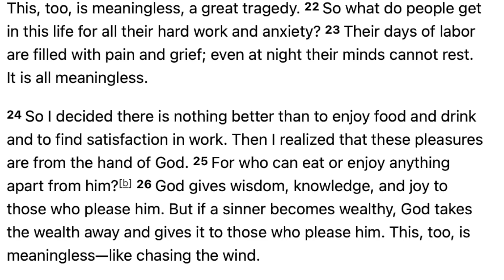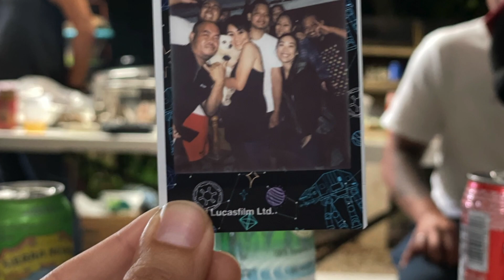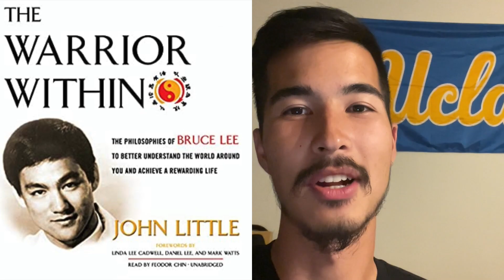Adventures in Hawaii!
In this video, Jimmy travels back to where it all started!
Shows where he spent his initial vanlife days
Details the shack on the dragonfruit farm that he stayed on
Gives a quick tutorial on dragonfruit
Shares food with friends and some delicious
Shows off the beautiful landscape of Hawaii!
Meets with old friends who helped Jimmy get to the journey.